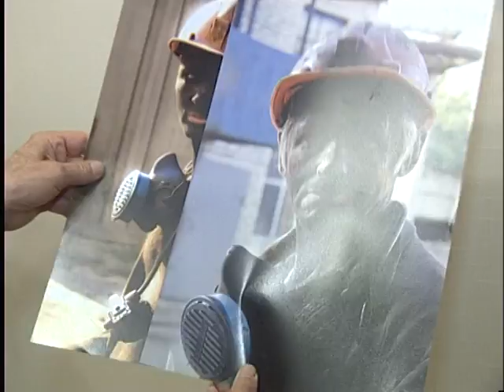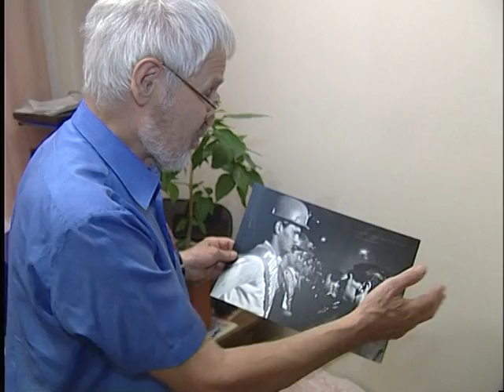21.08.11 Увлечение горняка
автор -- А.Новикова
оператор -- М.Захаров
Женщины всегда вдохновляют мужчин. И на ратный труд и на творчество.  Так произошло и с нашим следующим героем. Юрий Русаков не понаслышке знает о шахтёрском труде, он сам в прошлом горняк. Но душа его всегда стремилась к высокому искусству. Профессию и хобби мужчина сумел совместить воедино и теперь его дом украшает масса фотографий из шахтерской жизни.